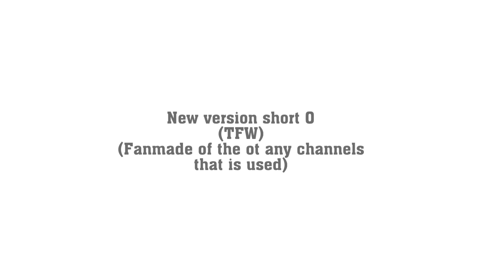GRAN TURISMO LOGO EV (V0) (FNM INC0)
Gran Turismo new logo update 1

edited from: PowerDirector

The video is used for perfect edition

Edited by: Revolteado Damian and Solomon

Credits to mashiro Andoh, Keizoh kawano, Gran Turismo ® and Sony computer and interactive entertainment.

credit to everyone or not